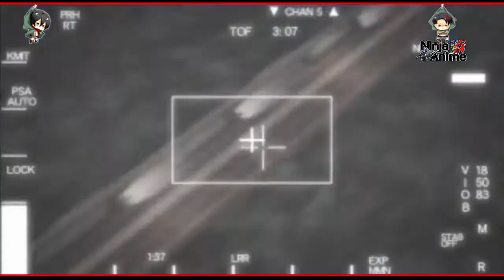Top 10 Mystery Romance Anime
I do not own the anime, music, artwork or the lyrics. This video is not meant to infringe any of the copyrights. This is for people's enjoyment only.teaching, scholarship, and research.